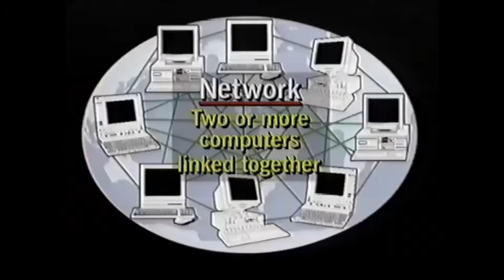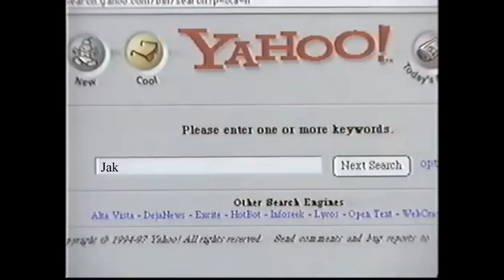Jaketopic Channel Trailer (Summer 2020)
Welcome to Jaketopic! A channel focused on the basic edited humor provided by Jake himself. You might doubt the likeability of the channel, but rest assured, you’ll have a great time diving down the depths of the channel itself. Unlike any other channel on YouTube, Jaketopic is not your average soup.

The choice is yours. Jake would appreciate it if you would.